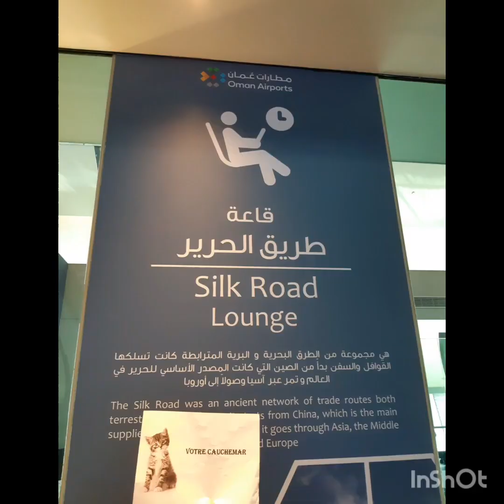TRÈS OCCUPÉ À DÉPENSER VOTRE ARGENT OUPS... À LE DISTRIBUER AUX PAUVRES.🤣